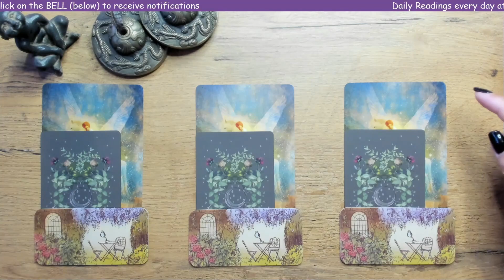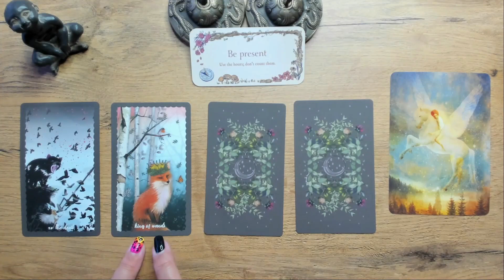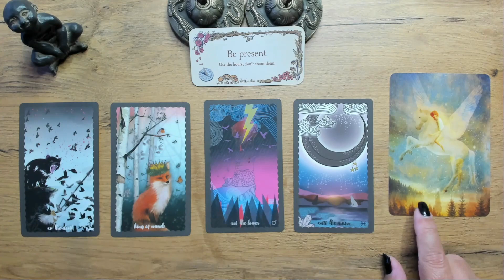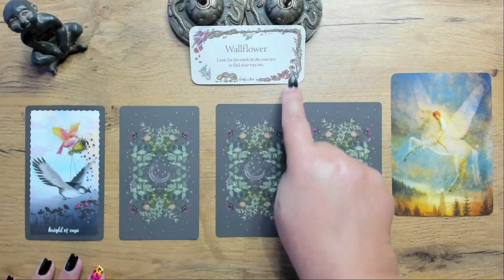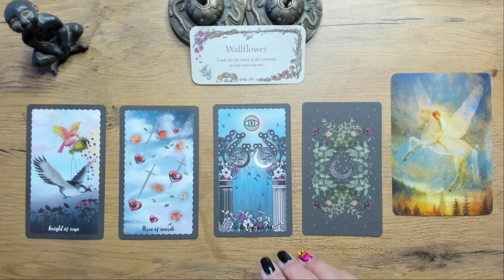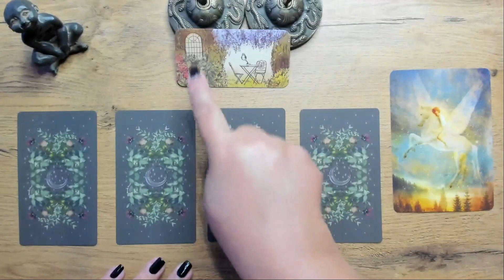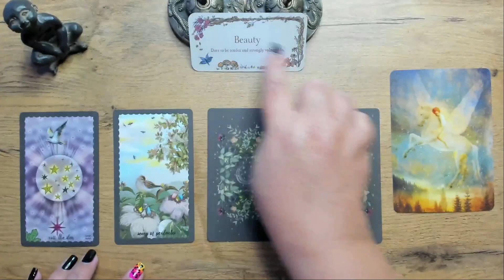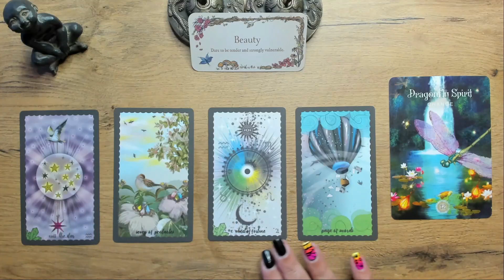Energetic Spring Cleaning | Pick a Card Reading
Energetic Spring Cleaning | Pick a Card (Timeless)

Watch the intro/first part of the video to help you select your bundle, and then you can use the timestamps below to move onto your choice.

To go directly to your card choice, use the timestamps below:-
Intro - 0:00
Bundle #1 - 3:46
Bundle #2 - 16:53
Bundle #3 - 33:32

Decks used:
The Secret Garden Oracle
Meraki Tarot
The Sacred Forest Oracle

Rene